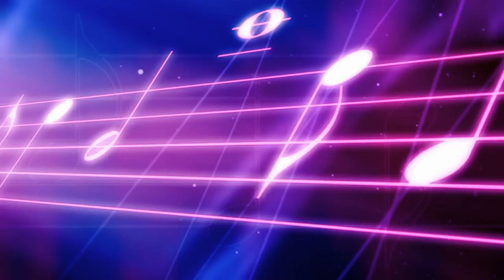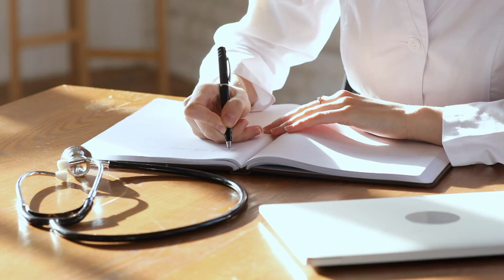How To INSTANTLY PERSUADE People In Business and In Life Part 1 With Aelita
Hello Friends! Many of you asked to make a video about How To Instantly Persuade People In Business and In Life.
So, here we go, I made this video for you: How To INSTANTLY PERSUADE People In Business and In Life Part 1.
I hope that this video will help you to instantly persuade people in business and your life. And eventually will make your life much easier.
What are your favorite persuasion tools? Share in the comments below.
In which way these Commercially Proven Ways How To INSTANTLY PERSUADE People In Business and In Life Part 1 can improve your business, your work, and your daily life? I would love to know.👇